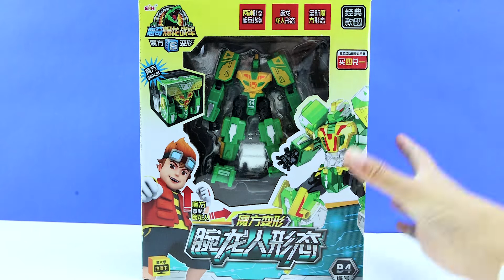超级英雄奥特曼突然变小了？还带来了心奇爆龙战车玩具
超级英雄奥特曼突然变小了？还带来了心奇爆龙战车玩具！魔方变形三角龙人形态甲龙人形态